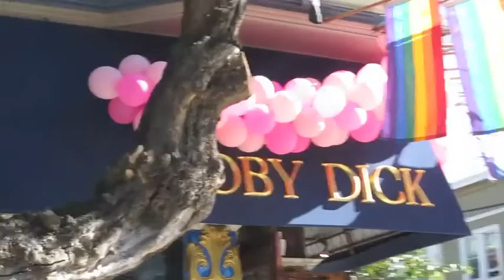VLOG 2 | SF GAY PRIDE 2013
I just wanted to share with you guys how I spent my SF PRIDE weekend. 3 days in less that 10 mins.

"EQUALITY - Made in the USA" tank by KOCOBLAQ

MUSIC UNDER A CREATIVE COMMON LICENSE.

About the song:

Party On The Floor (mashup)
DJ EARWORM

Jennifer Lopez feat. Pitbull -- On the Floor
Jessie J -- Price Tag
Jessie J -- Do it Like a Dude
LMFAO -- Party Rock Anthem
Nicole Scherzinger -- Don't Hold Your Breath
Example -- Changed the Way You Kiss Me
Mike Posner -- Cooler than Me
Ne-Yo -- Beautiful Monster
‪Far East Movement feat. The Cataracs & DEV‬ ‪- Like A G6‬
JLS -- Eyes WIde Shut
JLS -- Love You More
Katy B -- Katy on a Mission
Katy B -- Lights On
Cee-Lo Green -- Forget You
Cee-Lo Green -- Bright Lights, Bigger City
Enrique Iglesias -- I Like It
Wretch 32 -- Traktor
Mann -- Buzzin'